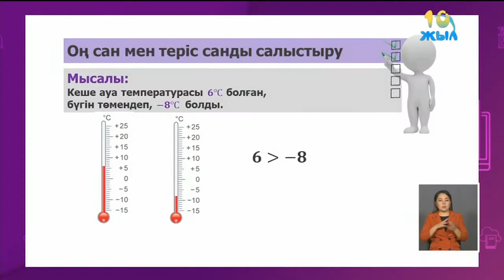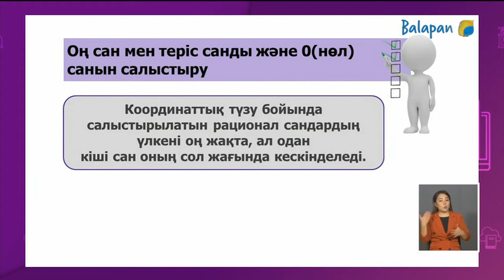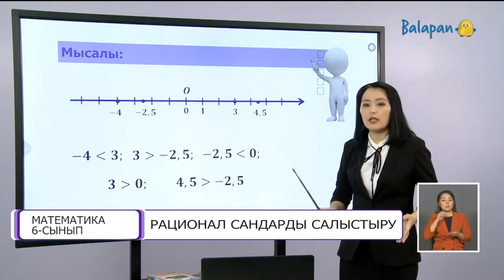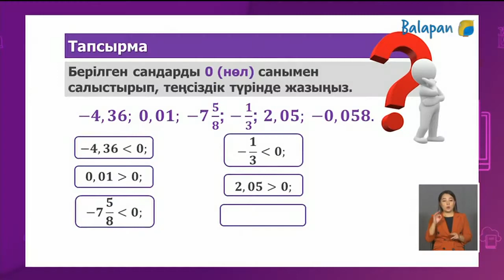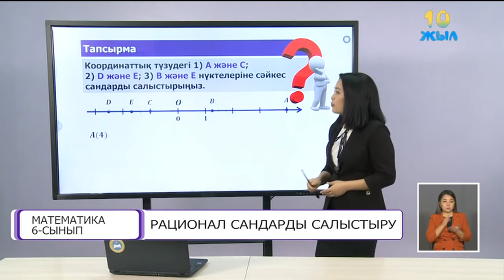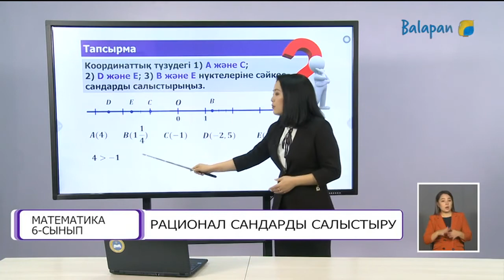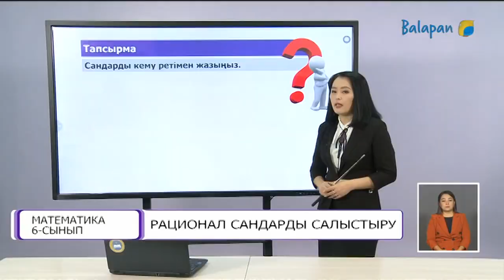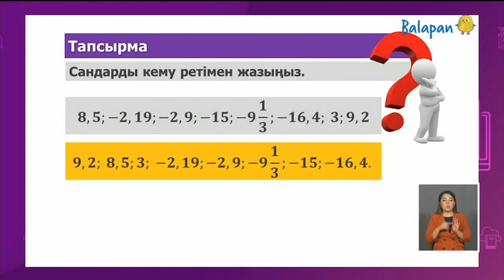Математика 6-сынып 30-сабақ. Рационал сандарды салыстыру 1-видео